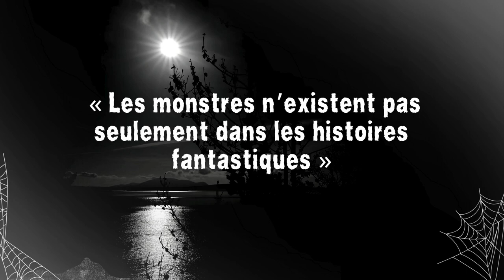Les Pires Criminels - Stephen Griffiths - "Le cannibale à l'arbalète" (contenu sensible)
😱 Faisons-nous peur 😨

Les Pires Criminels

Stephen Griffiths
"Le cannibale à l'arbalète"

✍️ Texte original --- Articles et journaux
💡  Catégorie --- Les Pires Criminels, histoires vraies